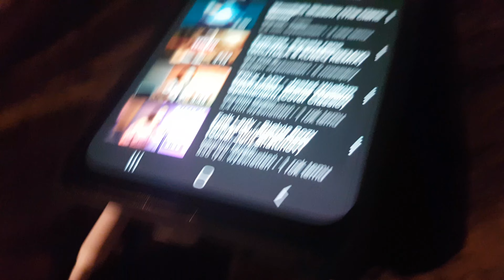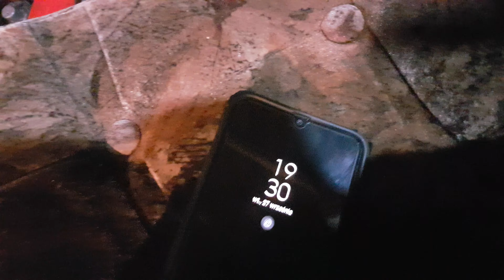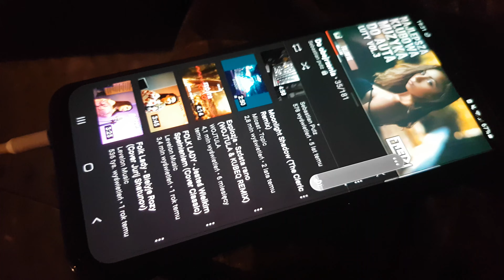Samsungu Galaxy A50 Zepsute Wejście od Słuchawek